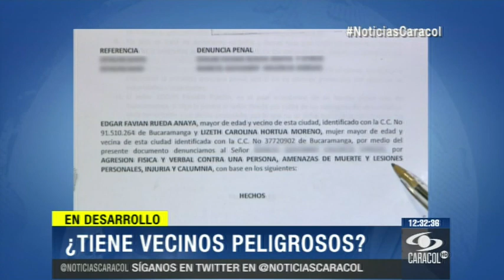Vecino desadaptado siembra temor en conjunto residencial de Bogotá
El hombre intimidó con un cuchillo a un vigilante, escupió a una abogada y amenazó con rociarle ácido en la cara a una empleada del servicio.